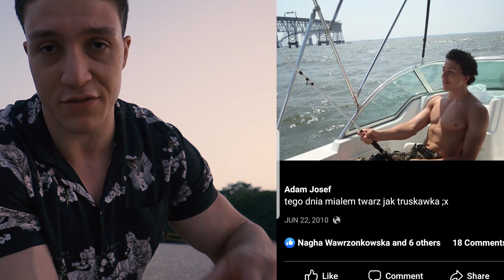"CAŁE ŻYCIE NA BOMBIE" | Zdjęcia sylwetki od 14 roku życia do dziś